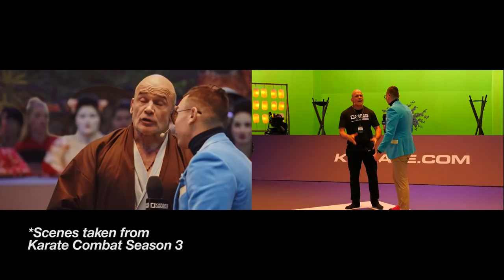Bas Rutten Takes The Schmo For A Ride in Karate Combat Season 3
Behind the scenes of The Schmo's  appearance in Karate Combat Season 3.